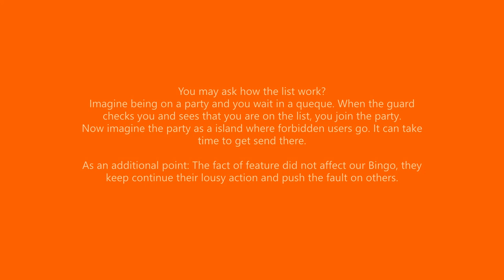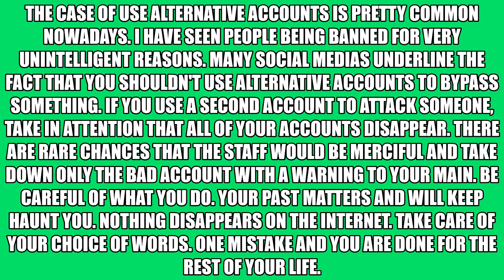Pax Talks #1 Alternative Accounts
I felt like I should do it. I hope this would spread awareness of the problem.

Sources:
- Friends
- Experience

Requests: CLOSED
Art Trades: CLOSED
Collaborations: ASK